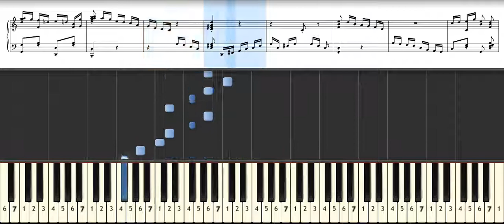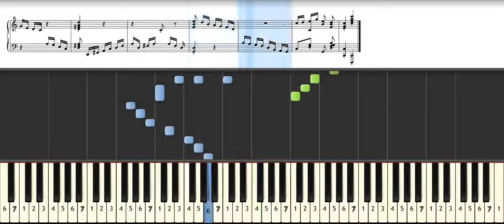Pan Am Rag (1914) - Tom Turpin - tutorial TECLISTICO